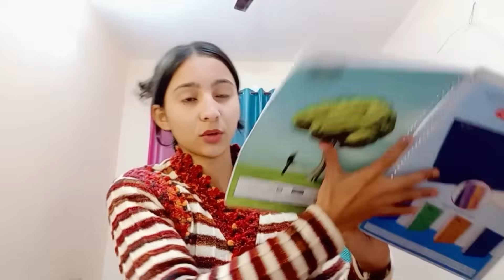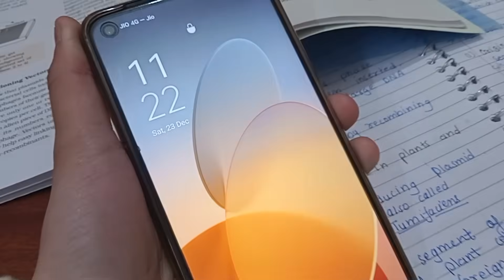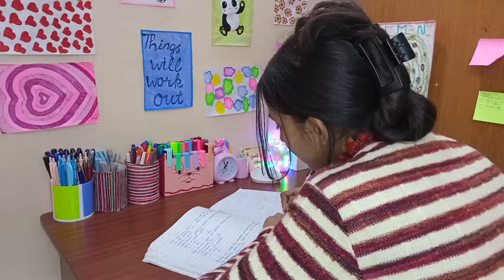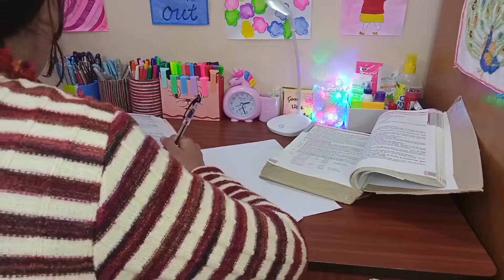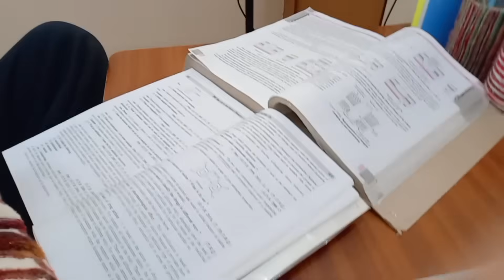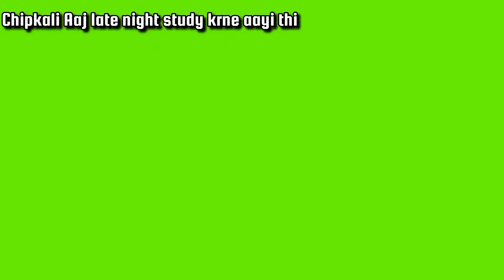Pulling An All Nighter To Study 📚 Getting productive at night ✨ Late night study vlog 🌿 Till 3am